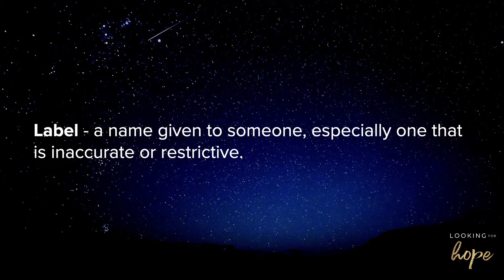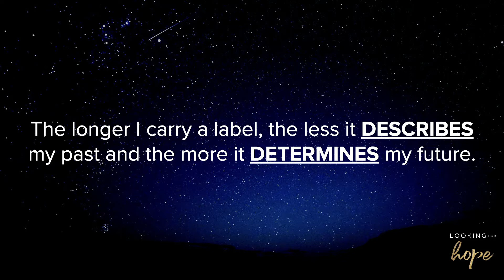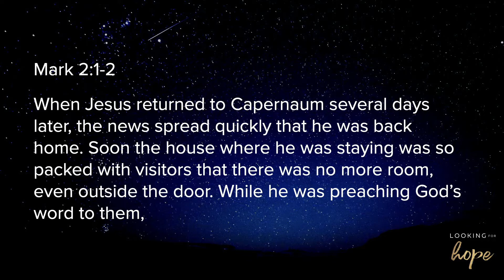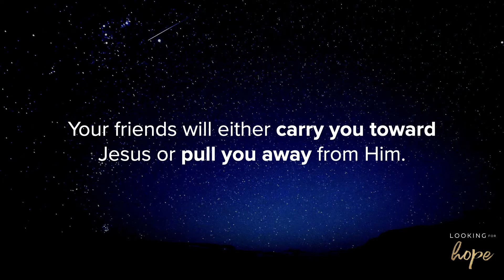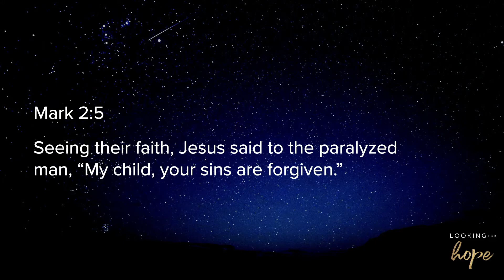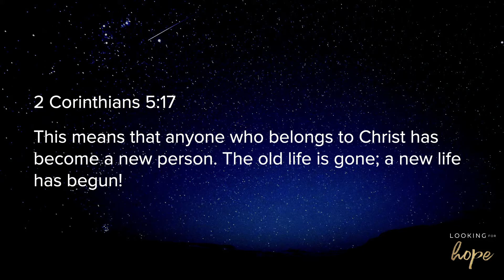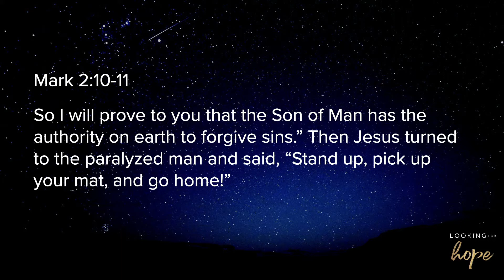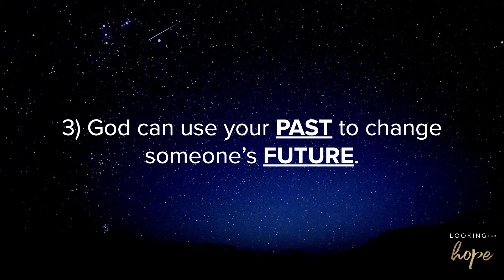Looking for Hope | Overcoming Labels | Jonathan Burgio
Inspirational messages along with powerful uplifting worship from the Love Joy Worship team.

Thank you for your generosity!

Love Joy Church is located in a suburb of Buffalo, New York.